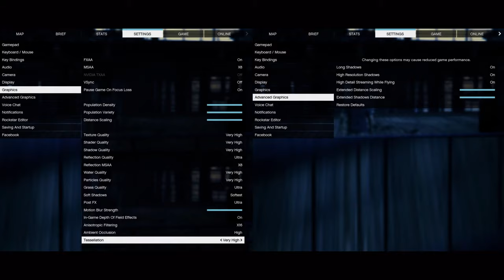🎮 NVIDIA GeForce RTX 3080 [Laptop, 130W] - GTA V gameplay benchmarks (1080p)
💻 Test Configuration:
• 16 GB RAM
• External Monitor

✅ LaptopMedia.com